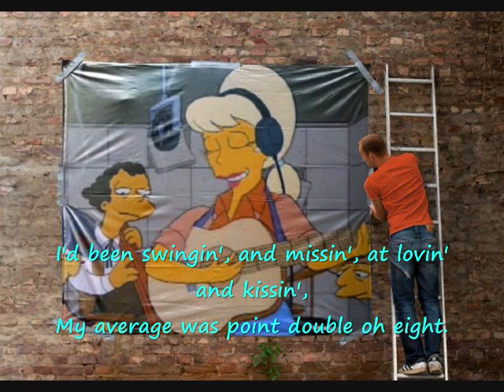Lurleen Lumpkin's Greatest Hits! #02 Bagged me a Homer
Oh the bases were empty on the diamond of my heart,
When the coach called me up to the plate,
I'd been swingin', and missin', at lovin' and kissin',
My average was point double oh eight.

So I spit on my hands, knocked the dirt from my spikes,
And pointed right towards centre field,
This time I'm hitting a home run,
This time the love is for real.

I'll slide... I'll steal... I'll sacrifice
A lovin' fly for you,
I been slumping all season but now I found a reason,
I struck on a love that is true.

I used to play the field,
I used to be a roamer,
But the season's turning 'round for me now,
I finally bagged me a homer.

That's right, I finally bagged me a Homer.